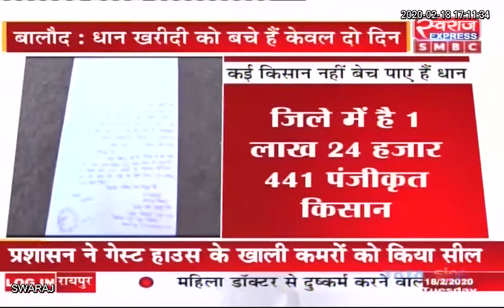Balod News: किसान कलेक्ट्रेट पहुंचकर टोकन जारी करने कलेक्टर को सौपा ज्ञापन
Indian National Congress - Chhattisgarh Ravindra Choubey Rohit Chandel